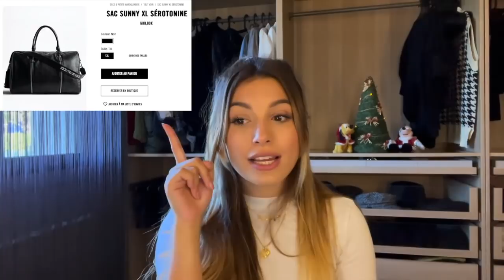WISHLIST DE NOEL (Part.1) II Alicia Ernkk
Aujourd'hui on se retrouve pour ma première vidéo "Wishlist de Noël", comme promis !!
J'ai eu un petit problème avec mon ordinateur donc j'ai du couper la vidéo en 2. La deuxième partie ne va pas tarder à arriver au plus tard ce soir dans la soirée !

En tout cas j'espère que ma vidéo vous plaira, n'hésitez pas à me dire en commentaire ce que vous avez pensé de ces idées cadeaux !

Je vous fais pleins de gros bisous, à très vite !!

Liens des articles :
KARL ET MOI :

Pensez à vous abonner à ma chaîne en cliquant sur "s'abonner" et activez les notifications en cliquant sur la cloche 🔔 pour ne pas rater mes vidéos & si vous avez aimé n'hésitez pas à liker !